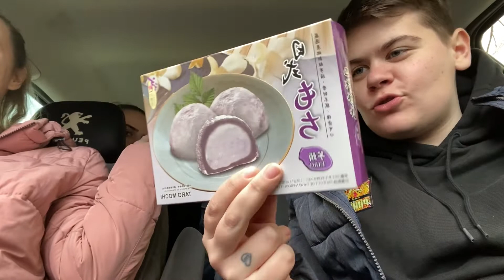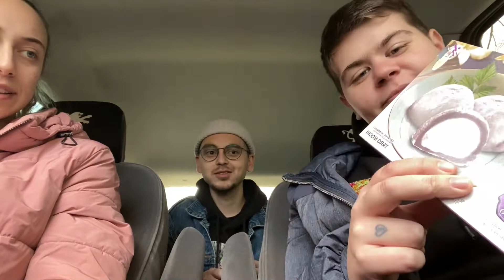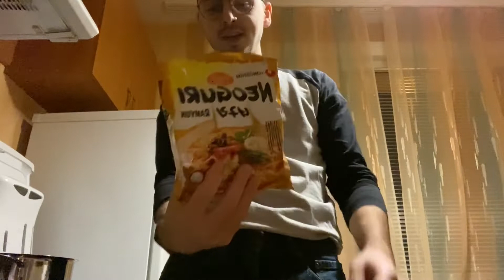Изпробваме корейски храни 🇰🇷🤪🤤